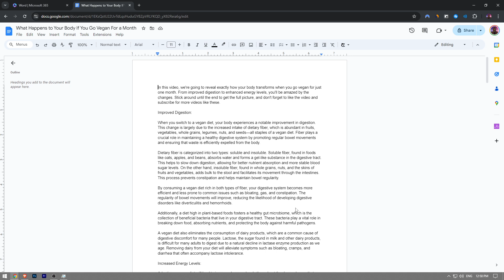How to change margins in Google Docs (2024)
How to change margins in Google Docs